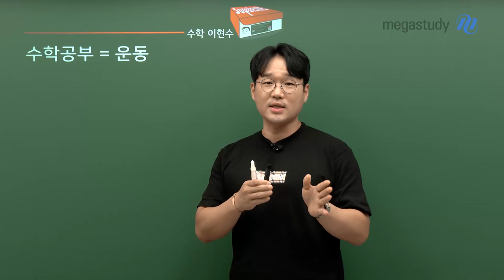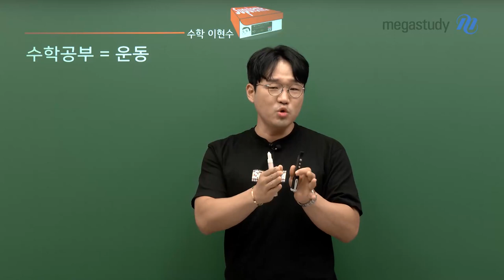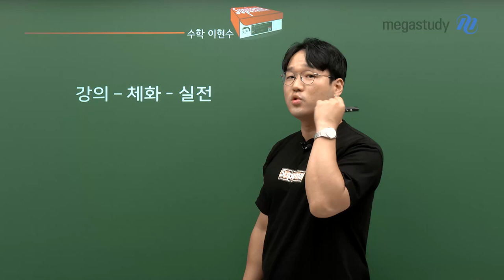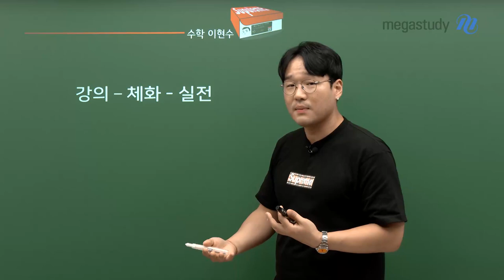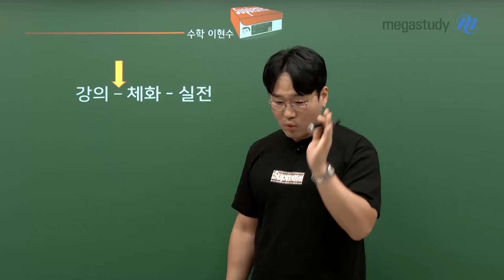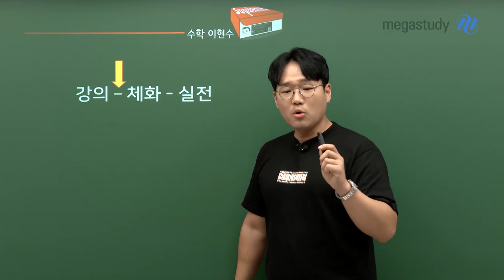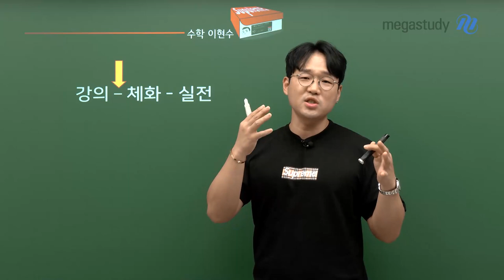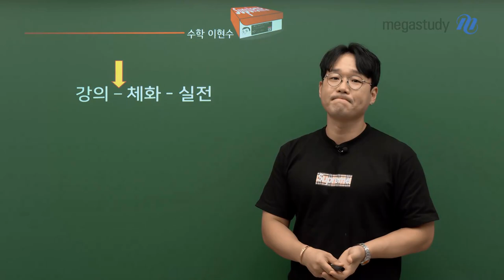[메가스터디] 수학 이현수쌤 - 수학, 양치기 필요할까?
수학 공부에 양치기 꼭 필요한가요?

자, 운동에 비유해 봅시다!
운동도 계속 훈련을 하다보면 근육양이 늘죠?
수학 공부도 운동과 같아서 양치기가 필요합니다.

강의를 수강하고, 그것을 본인이 온전히
복습과 훈련을 통해 체화를 시키고
그것을 다듬어 실전에 잘 적용하는 것!

이것이 바로 올바른 양치기!

본격적인 시험 대비에 들어가기 전,
어떻게 학습하면 좋을지 고민 되는 친구들은
지금 바로 현수쌤의 조언을 확인하세요! ▶▶▶